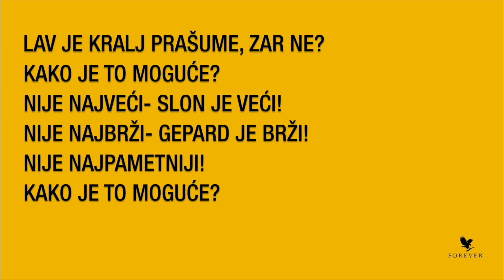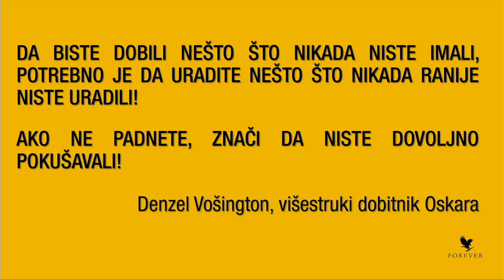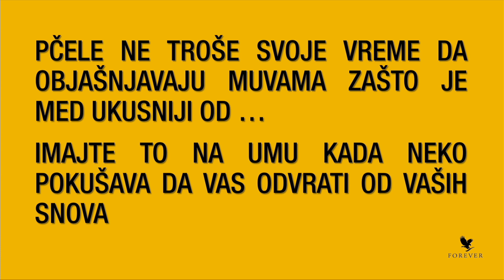Dr Branislav Rajić, direktor FLP Srbije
Pozdravni govor direktora